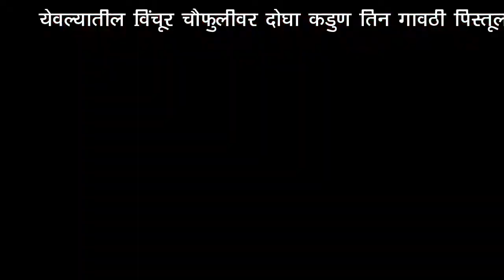येवल्यातील दोन सराईत गुन्हेगारांना अटक. प्रतिनिधी / विजय खैरणार , येवला .